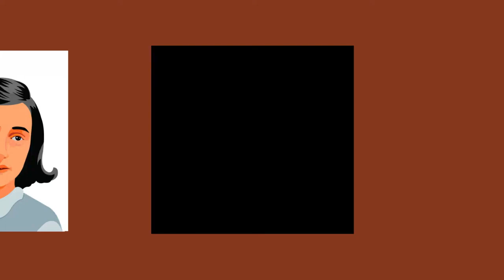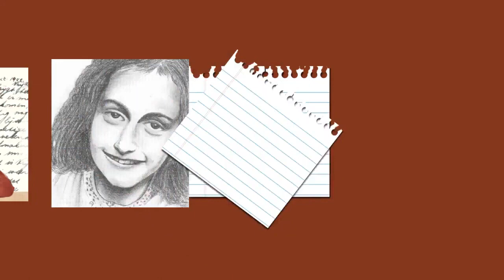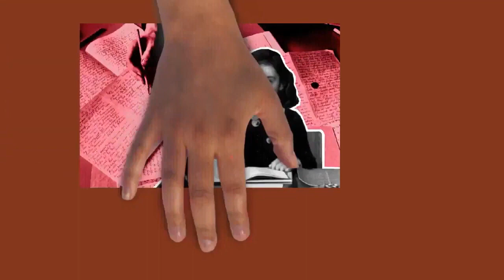Draw My Life Anne Frank